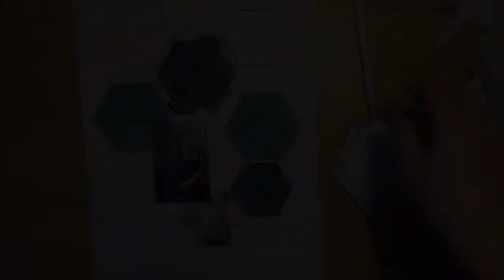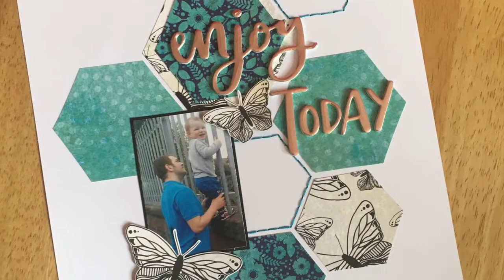Enjoy Today | Keighley Brennan | UK Scrap Addicts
Hey Everyone, Keighley (aka Dimples Scraps) here with my layout for this months theme of Fussy Cutting, Iv used my April Mind The Scrap Kit to create my layout (I will add links to Mind The Scrap below) hope you can join us over at the UKSA Facebook Group where you will find lots of gorgeous inspiration.